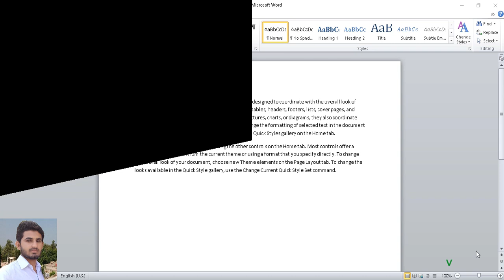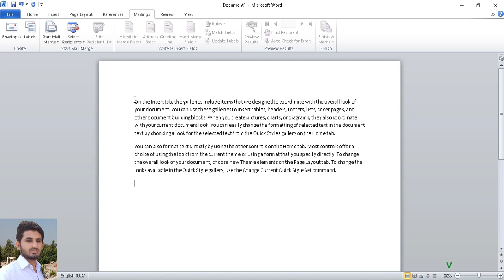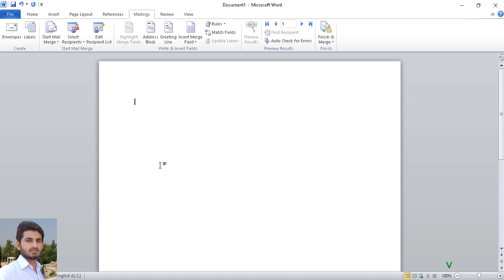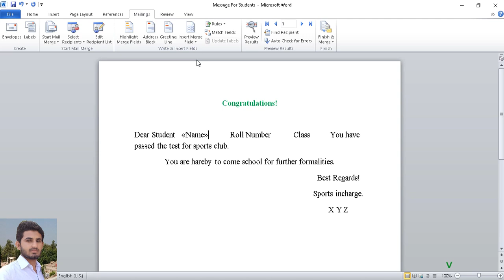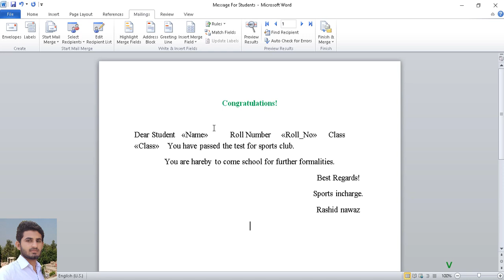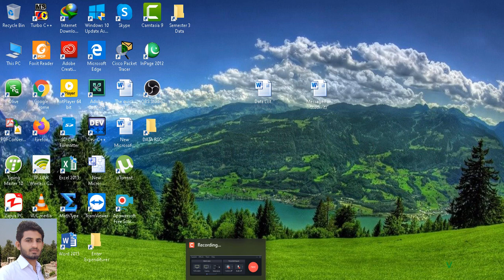Mail Merge Function in MS Word, کیسے استعمال کرتے ہیں ؟ یہ فنکشن کس لیے ہوتا ہے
A very good function which is very good and how helpful you did't know.
ایک ایسا فنکشن جس کے بارے میں آپ نہیں جانتے  ضرور جانیے
is mi mn aap ko MS Word k asy function k bary mi bataonga jisy aap istamaal mi laa k apny kam ko asan aur very fast ker sekty han , in urdu complete.

Mail Merge Function in MS Word,  کسے استعمال کرتے ہیں ؟ یہ فنکشن کس لیے ہوتا ہے